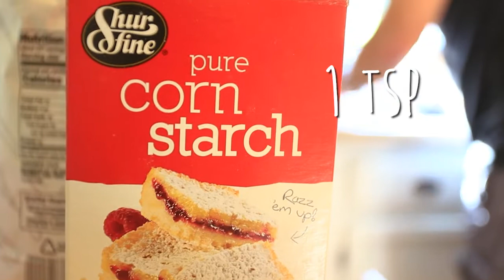Homemade Blueberry Compote in Under 10 Minutes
Bowerman Blueberries Holland MI

Here's an easy blueberry compote recipe that you will LOVE!  It's a great homemade topping for pancakes or waffles or even on some ice cream.  Fresh blueberries work best, but it's not necessary.  The blueberries used here are Bowerman Blueberries from Holland, Michigan.  If you're interested go to realblueberries.com for information on their product.

Ingredients:
1 tablespoon Butter
1-2 cups Bowerman blueberries
1/4 Sugar
1/2 Lemon
1 teaspoon Corn Starch

Tags